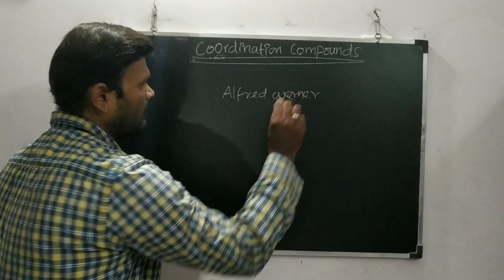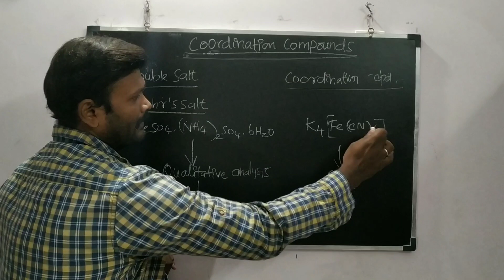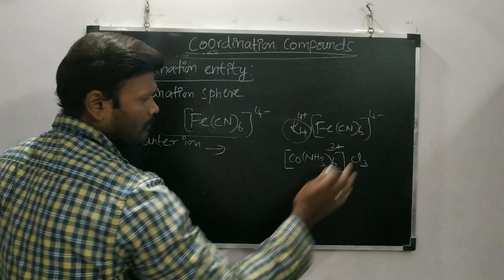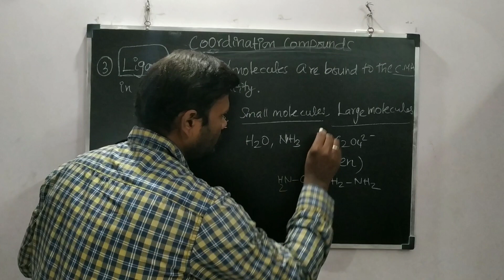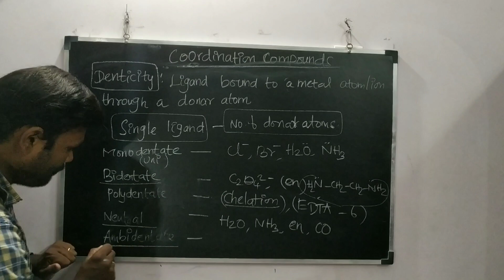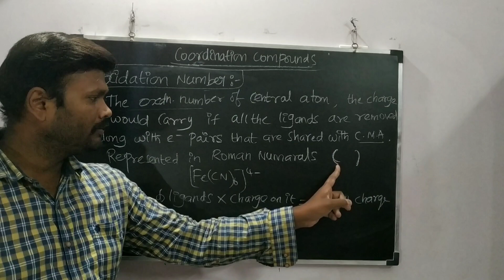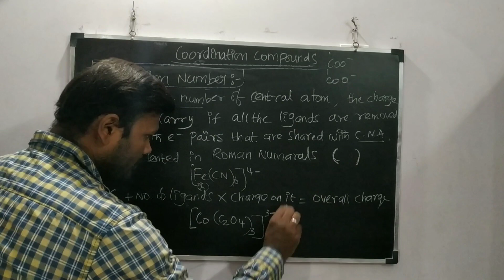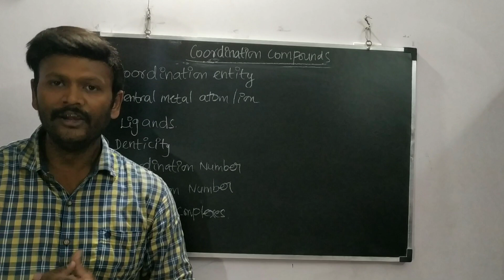Coordination Compounds in Tamil - Introduction, Class 12 CBSE || NEET || IIT JEE MAIN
In this video discussed about the coordination Compounds and it's important terms such as coordination Entity, central Metal Atom or ion, ligands, denticity, coordination number, oxidation number and types of complexes and also discussed about the difference between double salt and coordination compounds...

Metallurgy